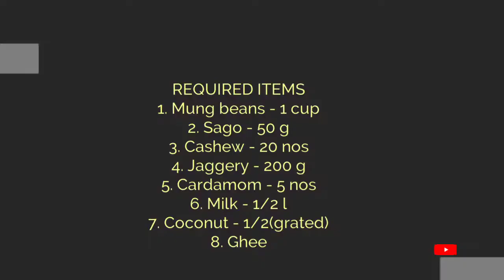"கிருஷ்ண ஜெயந்தி ஸ்பெஷல் பச்சை பயிறு ஜவ்வரிசி பாயாசம் "😋😍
கிருஷ்ண ஜெயந்தி ஸ்பெஷல் பச்சை பயிறு ஜவ்வரிசி பாயாசம் செய்வது எப்படி 👩🏻‍🍳🥢செய்து பார்த்து ருசித்து மகிழுங்கள்😋😍.